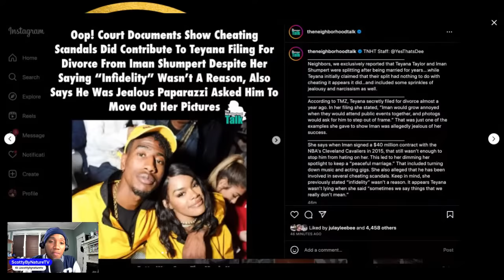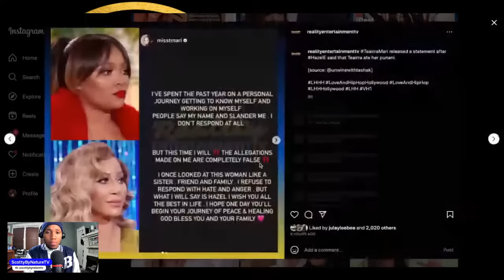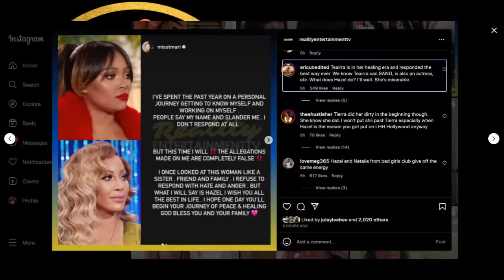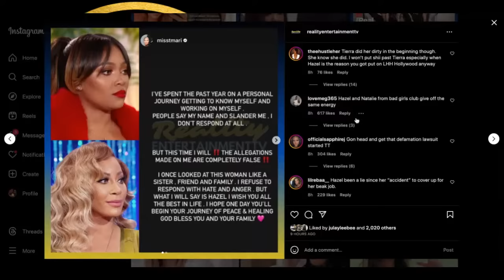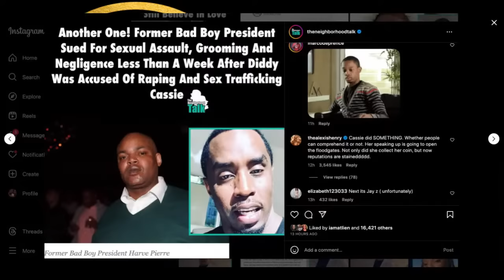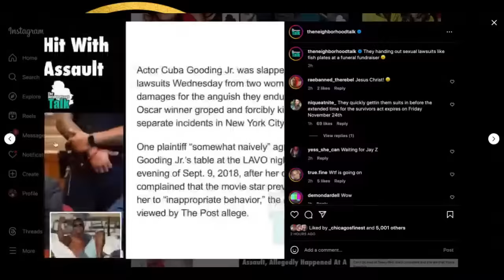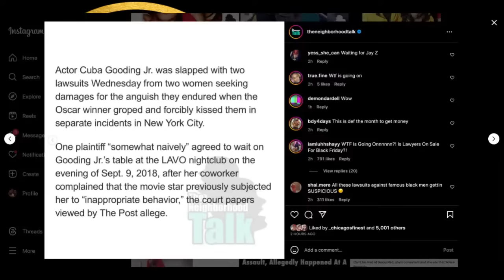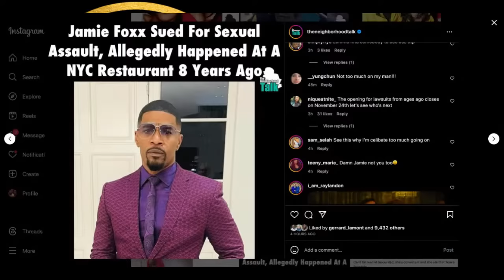Teyana Taylor Divorce + Jamie Foxx + Cuba Gooding Jr + Harve Pierre + Teairra Mari vs Hazel E